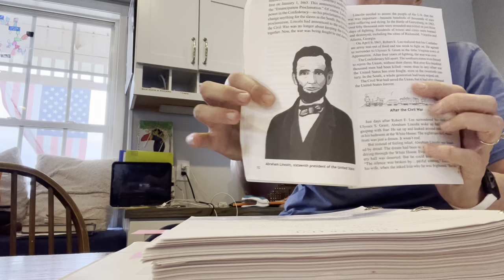Story of the World: Chapter 5 “South Against North”